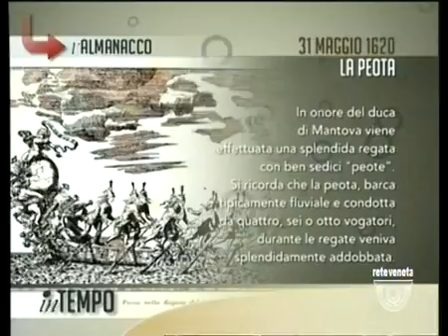IN TEMPO - 31/05/2016 6.21.39